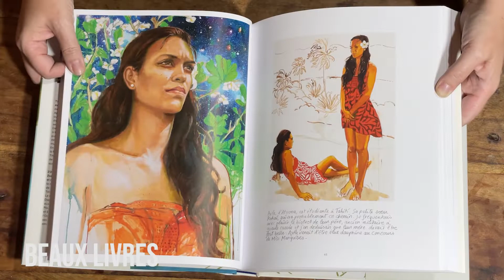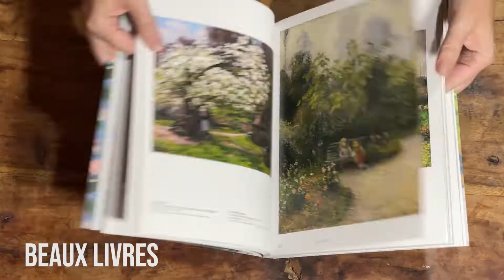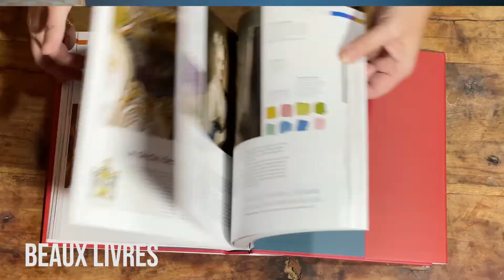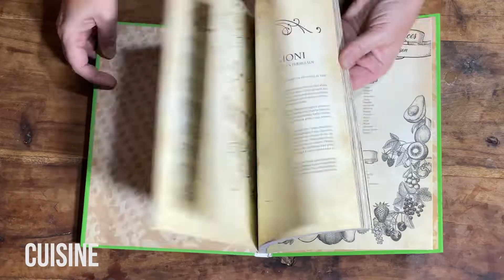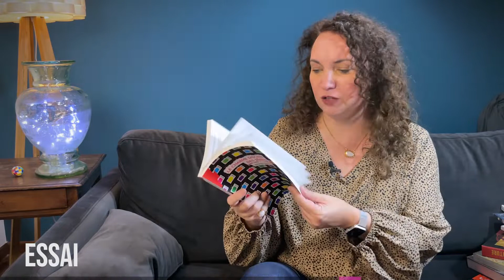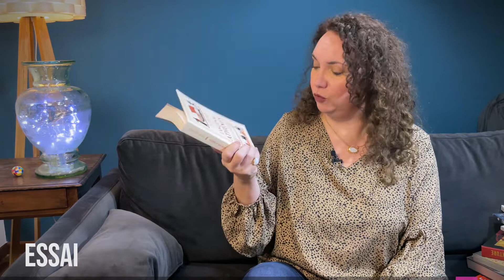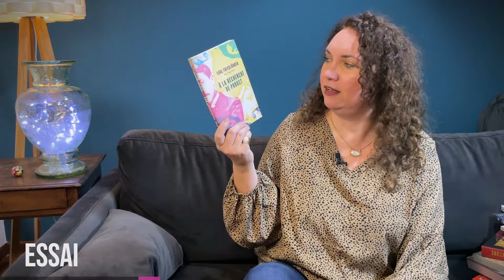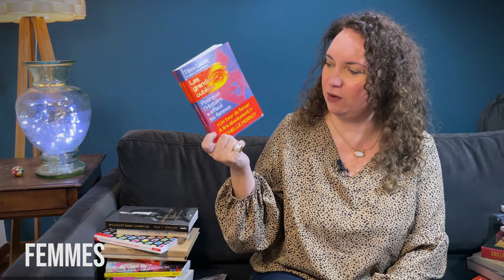BOOKHAUL DE NOËL ! Ne manquez pas ca !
Bonjour,

Vidéo spéciale idées cadeaux de Noël. J'espère que ça va vous plaire !

Si vous avez des questions, vous pouvez les poser en commentaire, j'y répondrai bien volontiers.

On me l'a demandé mais je m'excuse d'avance, c'est ma wish list commune pour ma famille !